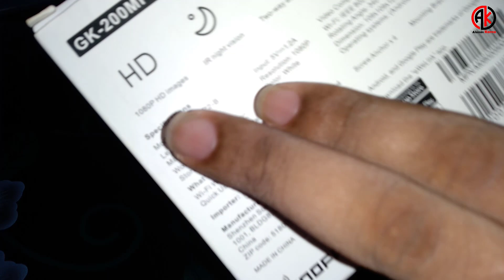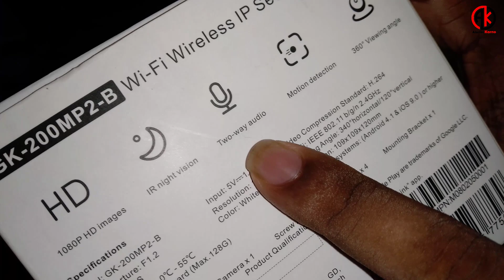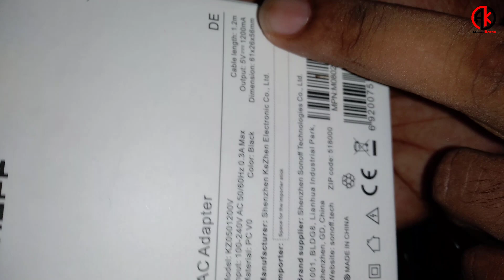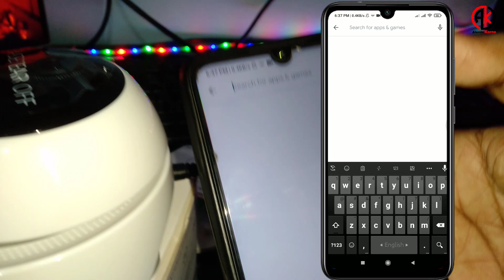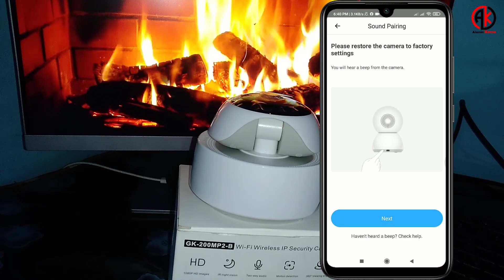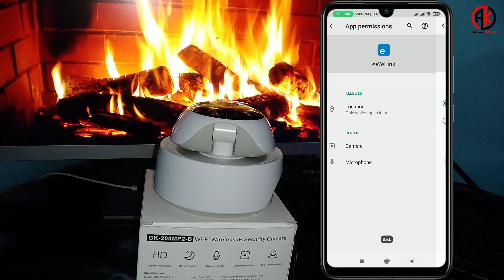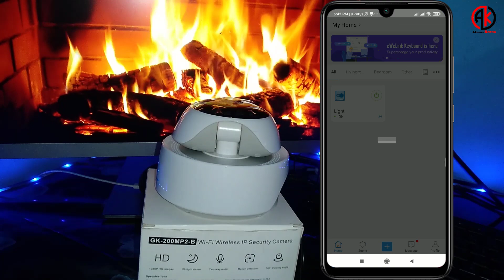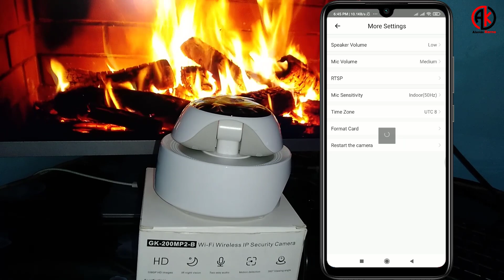SONOFF 1080P HD WIFI Camera | Smart Wireless IP Camera 360 | Unboxing & Setup | IR Night Vision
SONOFF 1080P HD WIFI Camera | Smart Wireless IP Camera 360 | Unboxing & Setup | IR Night Vision | SONOFF 1080P HD WIFI Camera Smart Wireless IP Camera 360 IR Night Vision Baby Monitor Surveillance Camera (Sonoff GK-200MP2-B) |

Product Features

APP remote monitoring
360° wide viewing angle, 340° pan & 120° tilt
Full HD 1080P images recording
Accurate motion detection
Real-time activity alert
Enhanced infrared night vision
Two-way communication
Support RTSP protocol to manage more monitoring images via NVR, VLC, pure code, etc
TF card storage
Remotely view and control your garage door when works with SONOFF RF Bridge
Works with SONOFF smart switches/plugs

ভিডিও তে কোন কিছু বুঝতে না পারলে এই ভিডিও তে কমেন্ট করুন অথবা আমার পেইজে মেসেজ দিন যে কোন গেইম আইটেমের জন্য ।

Play Store থেকে আমার Apps গুল ব্যবহার করতে চাইলে এই লিঙ্কে ক্লিক করুন ঃ

সরাসরি PUBG Mobile UC কিনতে চান ? নিচের লিঙ্ক থেকে কিনতে পারেন খুব সহজেই ।

Steam Wallet Code | Buy Online in Bangladesh | বিকাশের মাধ্যমে কিনুন Steam Wallet Code একদম কমদামে  |

Garena Shells কিনতে নিচের লিঙ্ক ভিজিট করুন | Buy Online in Bangladesh | বিকাশের মাধ্যমে কিনুন Garena Shells |

Free Fire Diamond কিনতে নিচের লিঙ্ক ভিজিট করুন | Buy Online in Bangladesh | বিকাশের মাধ্যমে কিনুন Free Fire Diamond |

iTunes Gift Card | Buy Online in Bangladesh | বিকাশের মাধ্যমে কিনুন iTunes গিফট কার্ড |

PlayStation Network Gift Card | Buy Online in Bangladesh | বিকাশের মাধ্যমে কিনুন PlayStation Network গিফট কার্ড |

Amazon Gift Card | Buy Online in Bangladesh | বিকাশের মাধ্যমে কিনুন অ্যামাজন গিফট কার্ড  |

Netflix Gift Card | Buy Online in Bangladesh | বিকাশের মাধ্যমে কিনুন  Netflix Gift Card একদম কমদামে  |

BIGO LIVE Diamond | Buy Online in Bangladesh | বিকাশের মাধ্যমে কিনুন BIGO Diamond একদম কমদামে  |

Chapters
0:00 Discus about SONOFF CAMERA
1:26 Intro
1:42 Unboxing
6:04 Setup Camera
14:45 Outro